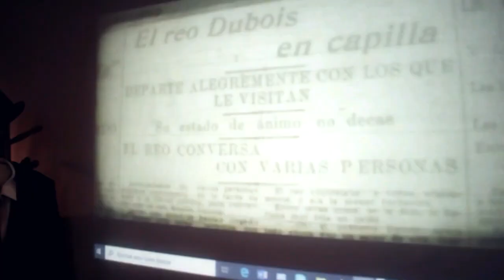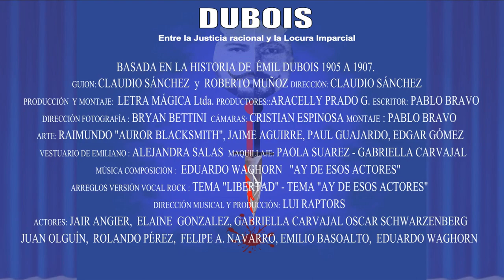Oscar Schwarzenberg M. -DUBOIS -Trailer Película.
Película DUBOIS
Producida de manera Independiente.
Director Claudio Sánchez.
2021.08